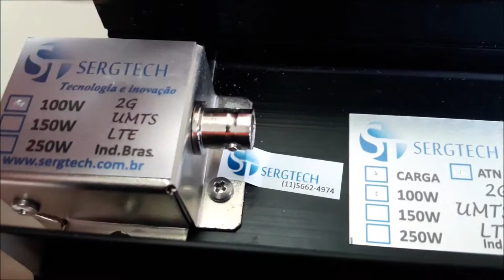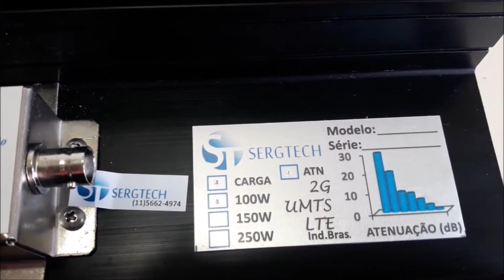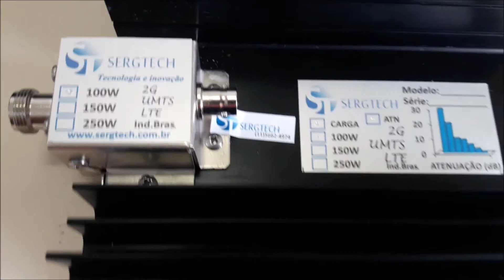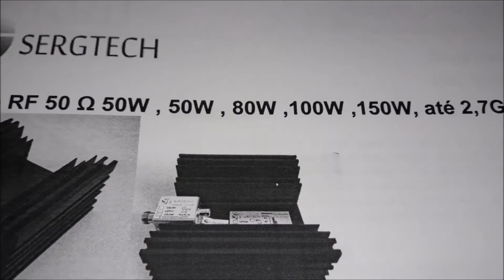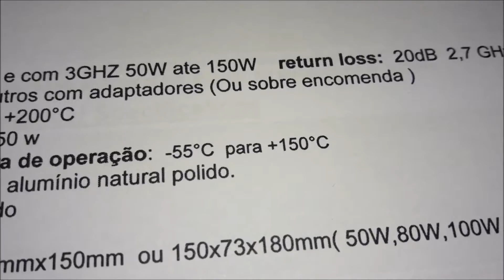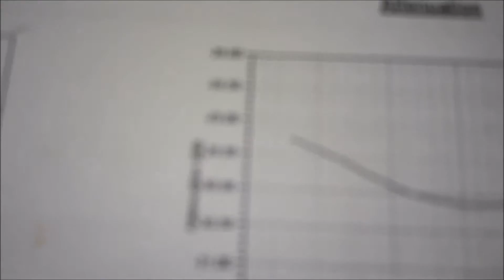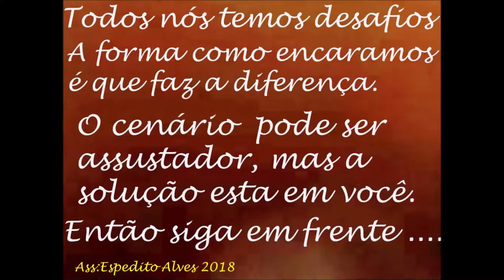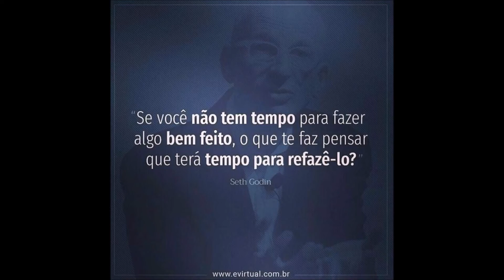CARGA RF, AGORA VOCÊ PODE TER A MELHOR CARGA DE RF COM PRECISÃO ATÉ 2,7GHZ SERGTECH SERGTEC